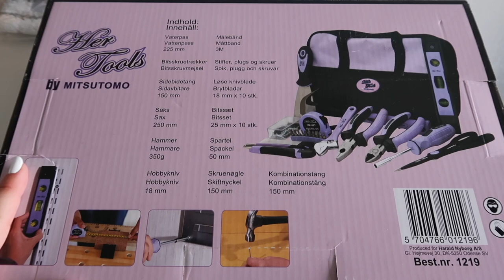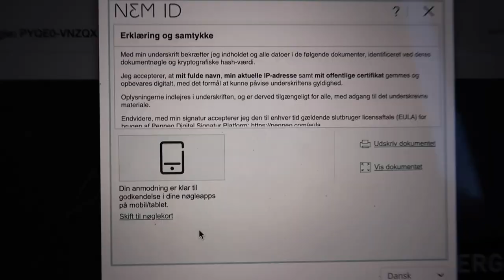FØRSTE FLYTTEVLOG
Første flytte vlog ind i min nye og første lejlighed. Se med på processen til at få den, få skrevet under, og gjort alt klar.

Insta: sascha_nielsen (privat) producedbysascha (virksomhed)